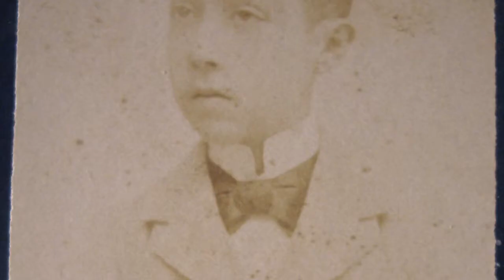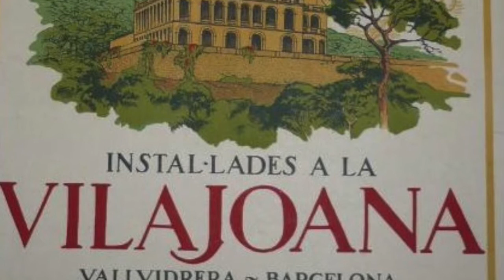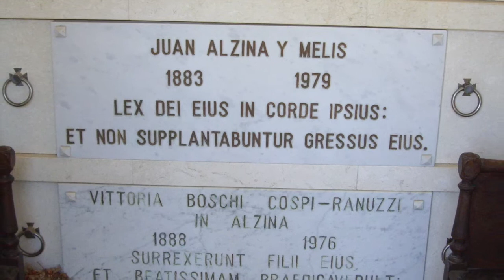Joan Alzina i Melis, psiquiatre i pedagog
Presentació del llibre de Miquel Llull.
Teatre de Capdepera 15 de desembre de 2017.